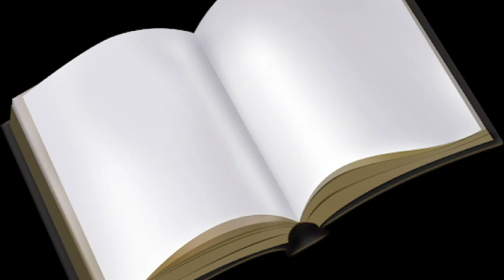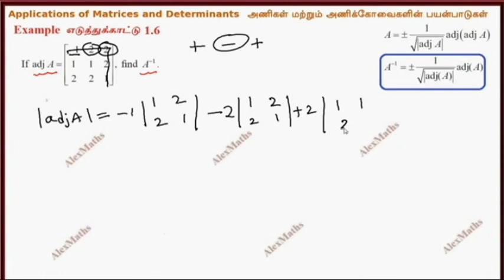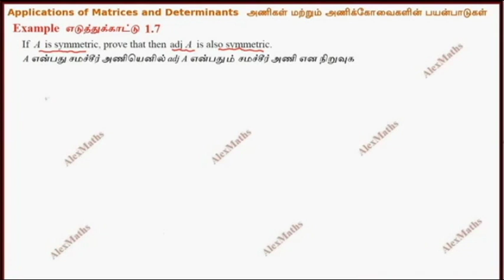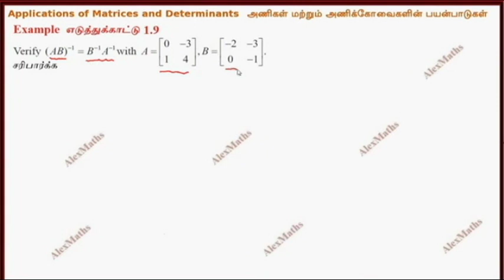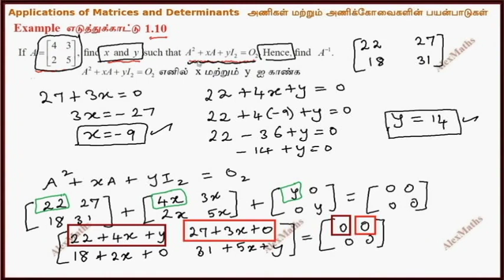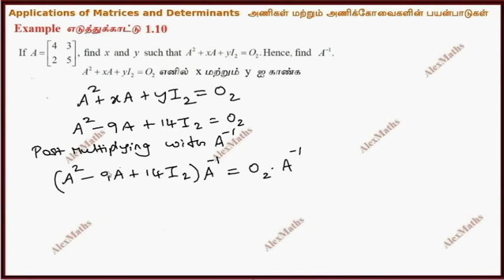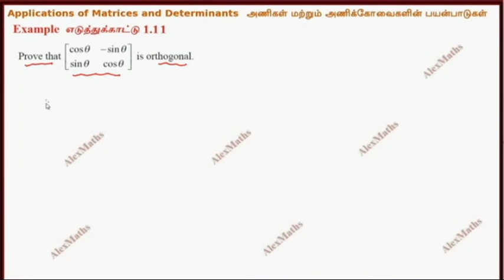Chapter - I, Example : 1. 6 - 1.12 , Class 12 , Maths , Applications of Matrices and Determinants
Example : 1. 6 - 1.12 , Class - 12 , Chapter - 1 , Applications of Matrices and Determinants , St.Assisi Matriculation Hr. Sec. School pavoorchatram , Fr. Antony Xavier , correspondent